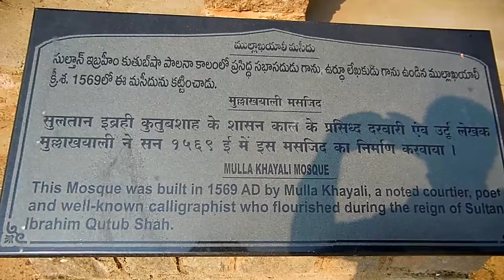Oldest Baobab Tree in Hyderabad, India | HD Video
Hatiyan ka Jhad ("Elephant-sized Tree"): This famous baobab located on the premises of Naya Qila is more than 700 years old. Arab traders introduced this tree to Hyderabad[ and it was given to Sultan Muhammad Quli Qutb Shah by Arab traders. This tree have the girth of 27.40 meters (89 feet). The cave formed in between the branches of this tree. There are various stories centred on this baobab tree and one of the famous stories is related to its cave which helped some 40 notorious thieves to hide themselves. some 400 years ago.

In Google Map, Search as "Hatiyan Jhad Baobab Tree".